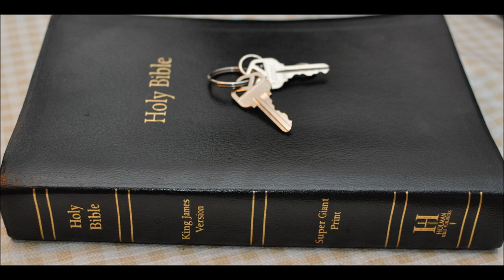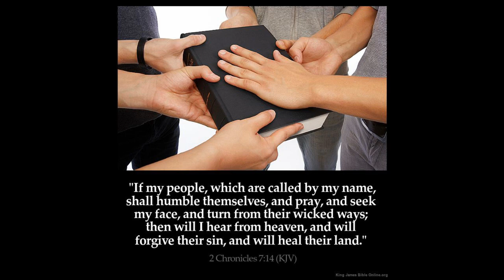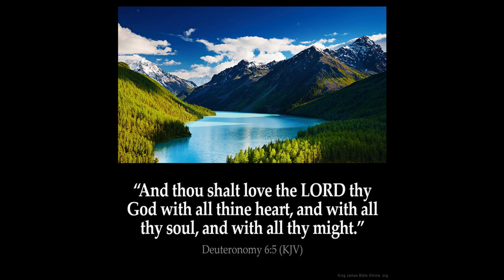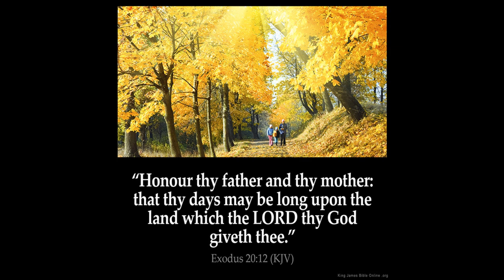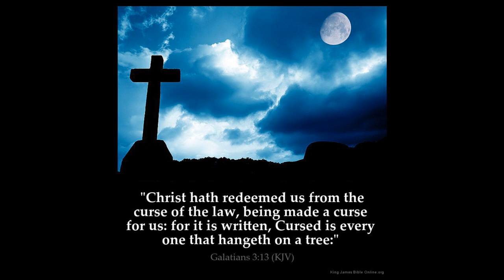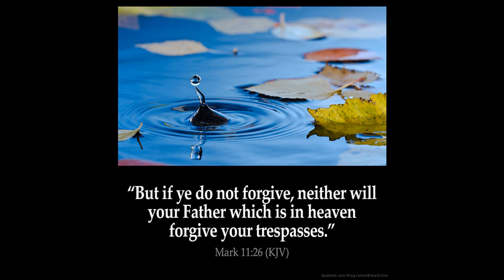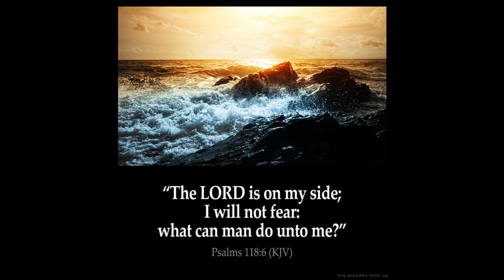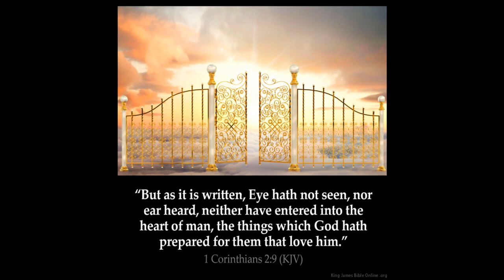Three kings to the Beast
Could the three Kings be Vatican city, London and Washington DC aka district of the goddess Columbia? Eventually leading to the beast system?
Daniel Chapter 12: 1 And at that time shall Michael stand up, the great prince which standeth for the children of thy people: and there shall be a time of trouble, such as never was since there was a nation even to that same time: and at that time thy people shall be delivered, every one that shall be found written in the book.

2 And many of them that sleep in the dust of the earth shall awake, some to everlasting life, and some to shame and everlasting contempt.

3 And they that be wise shall shine as the brightness of the firmament; and they that turn many to righteousness as the stars for ever and ever.

4 But thou, O Daniel, shut up the words, and seal the book, even to the time of the end: many shall run to and fro, and knowledge shall be increased.

5 Then I Daniel looked, and, behold, there stood other two, the one on this side of the bank of the river, and the other on that side of the bank of the river.

6 And one said to the man clothed in linen, which was upon the waters of the river, How long shall it be to the end of these wonders?

7 And I heard the man clothed in linen, which was upon the waters of the river, when he held up his right hand and his left hand unto heaven, and sware by him that liveth for ever that it shall be for a time, times, and an half; and when he shall have accomplished to scatter the power of the holy people, all these things shall be finished.

8 And I heard, but I understood not: then said I, O my Lord, what shall be the end of these things?

9 And he said, Go thy way, Daniel: for the words are closed up and sealed till the time of the end.

10 Many shall be purified, and made white, and tried; but the wicked shall do wickedly: and none of the wicked shall understand; but the wise shall understand.

11 And from the time that the daily sacrifice shall be taken away, and the abomination that maketh desolate set up, there shall be a thousand two hundred and ninety days.

12 Blessed is he that waiteth, and cometh to the thousand three hundred and five and thirty days.

13 But go thou thy way till the end be: for thou shalt rest, and stand in thy lot at the end of the days.